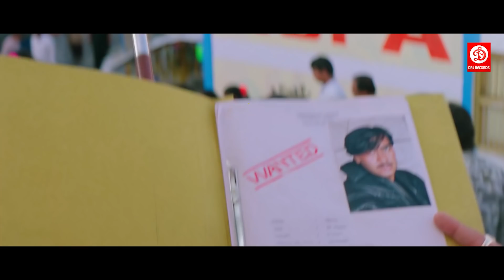अजय देवगन की इस सीन की वजह से पूरी मूवी हिट हो गई एक बार देखिये वीडियो तब्बू अमरीश पूरी जॉनी लीवर